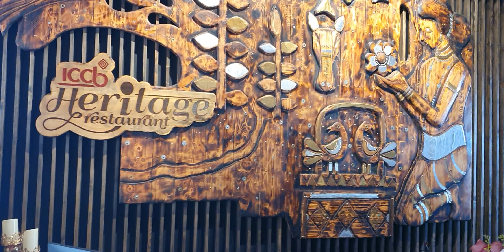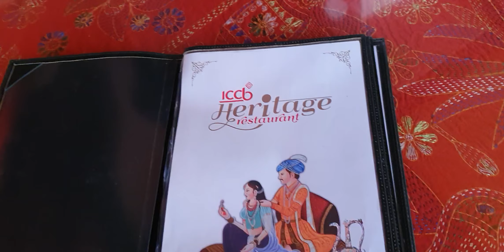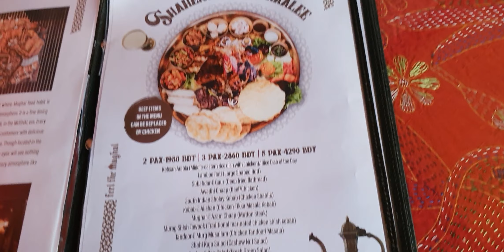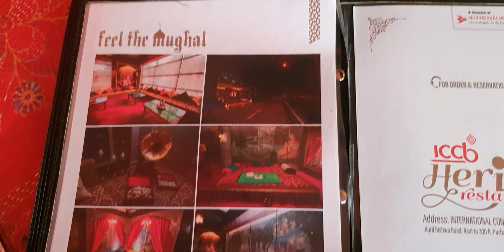Never miss this Cafe I Basundhara ICCB Heritage Cafe I Moghal Heritage